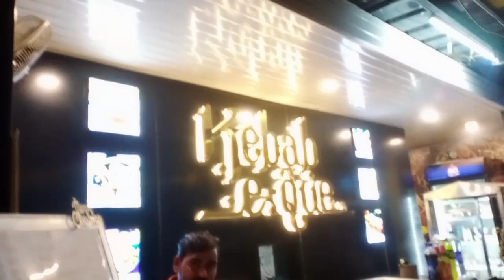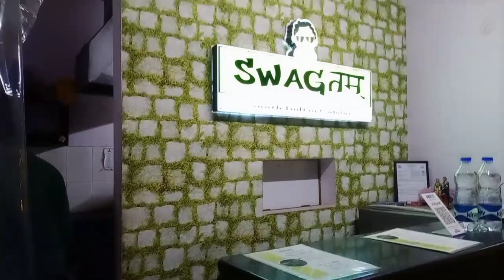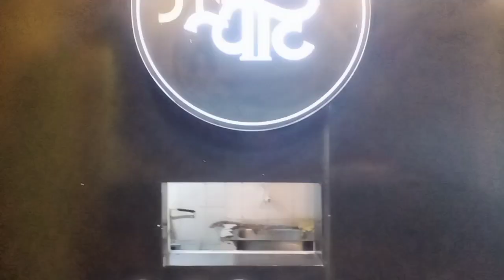wedding anniversary party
how to celebrate anniversary
how to celebrate your anniversary
kaise banaya apne anniversary
kaise banaya wedding anniversary
kaise celebrate kar apne anniversary party
how to celebrate your wedding anniversary
how to celebrate your wedding anniversary family and friends
how to make anniversary food
how to make aloo mixed Makai Atta Puri
Kaise banaen aur aloo Ko Mila Ke Puri
how to make tomato potato vegetable
Kaise banaen Aalu tamatar ki sabji
ghar ma kaise kar apne wedding anniversary ka celebrate